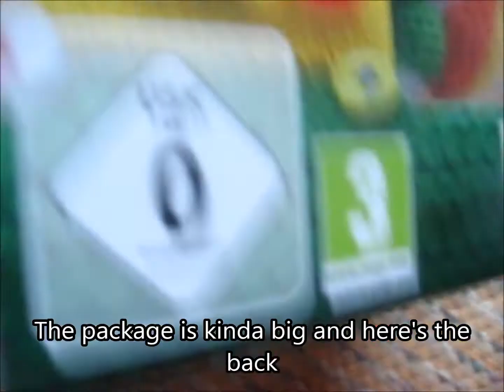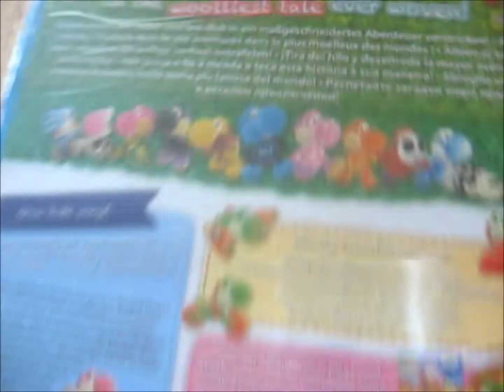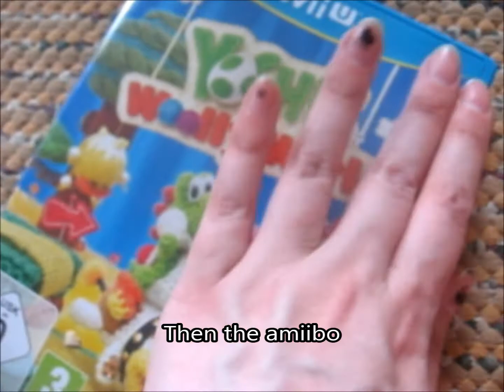Yoshi's woolly world limited edition unbox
Unboxing Yoshi's woolly world Wii U game:3 this game is ssooo cute
Unboxaan yoshis woolly world wii u pelin :3 tää peli on niiiiiin söpö